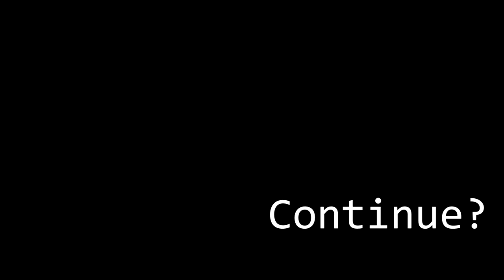Behringer TD-3. Novation Circuit, MIDI Setup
Had a question asking about how to setup the Behringer TD-3, to allow the Novation Circuit to control it via MIDI.

Here is a quick video on how I was able to make it work!